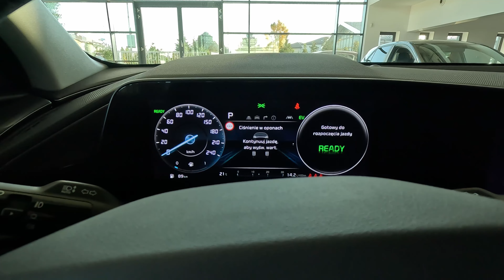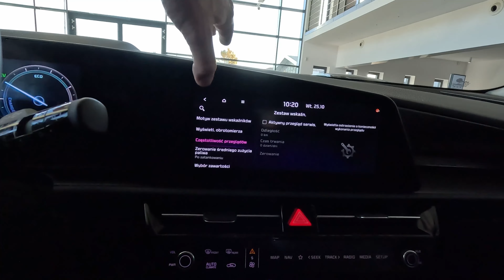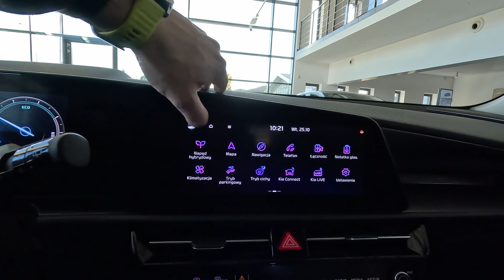Nowa Kia Niro 2023 [1.6 GDI 141KM 6DCT HEV] wersja BusinessLine z felgą 18 | kolor AURORA BLACK | 4K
Krótka prezentacja nowej Kia Niro 1.6 GDI 141KM 6DCT HEV w wersji BusinessLine z felgą 18" w kolorze AURORA BLACK.